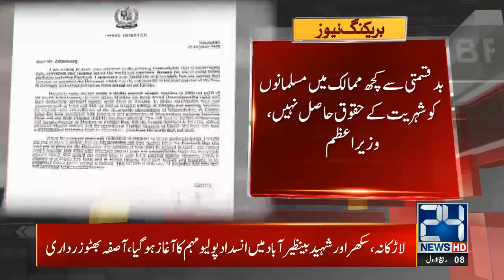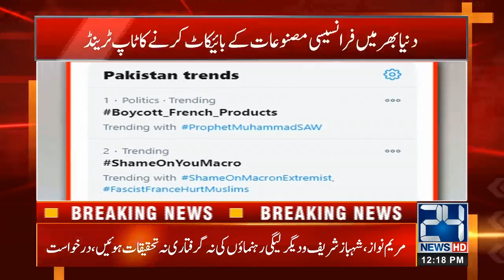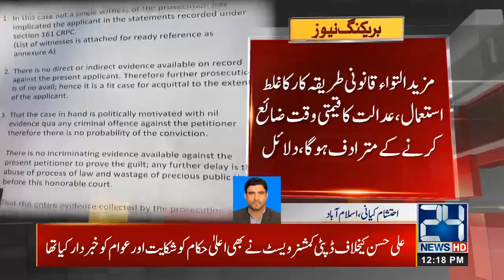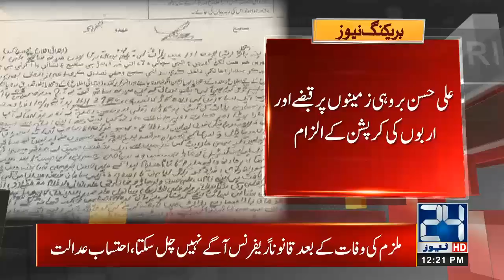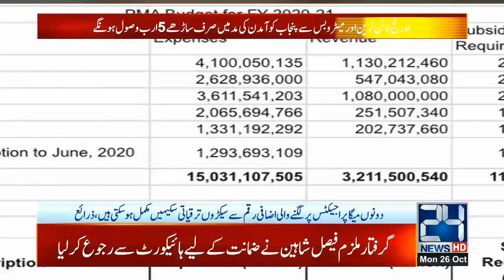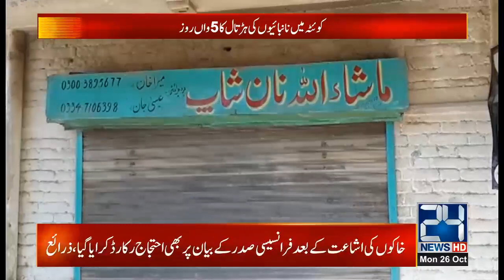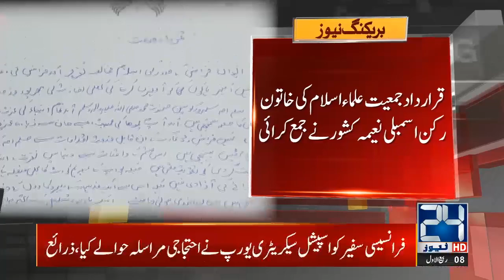12pm News Bulletin | 26 Oct 2020 | 24 News HD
12pm News Bulletin | 26 Oct 2020 | 24 News HD

24 News HD is one of the leading news channels of Pakistan bringing you the latest current affairs from Pakistan and around the world.  Live National Assembly and Senate Session.